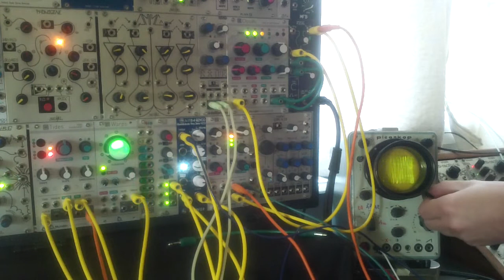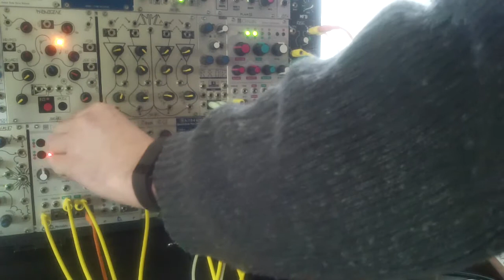Mutable Instruments Tides Parasites FM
just a FM test